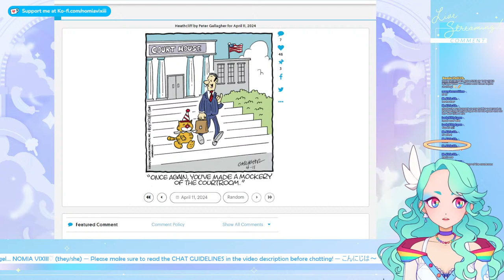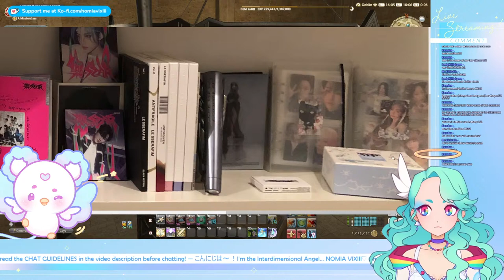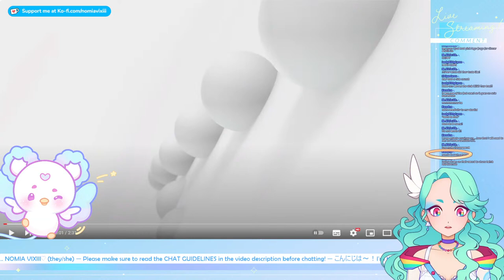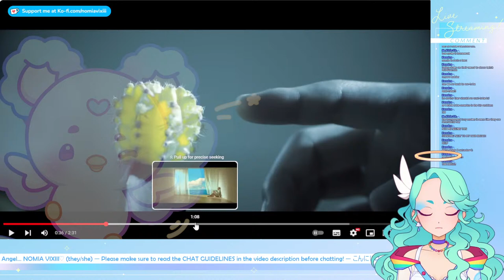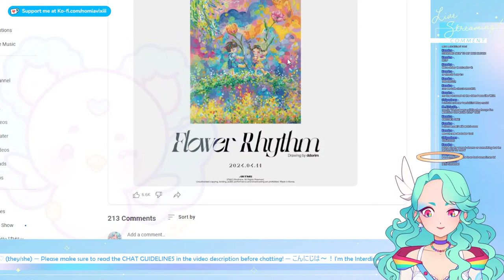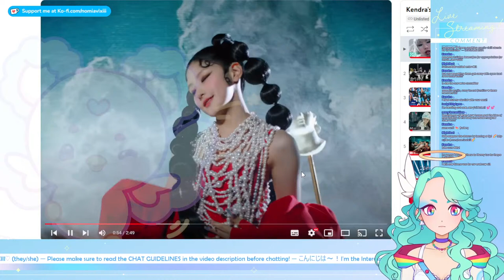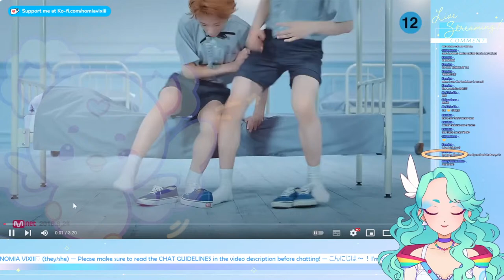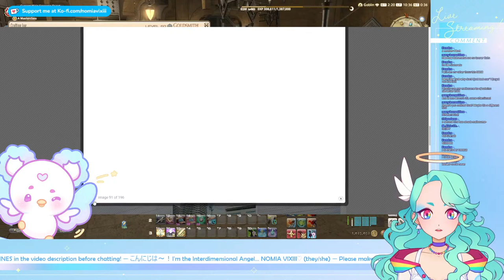dragonsong war??? idk what that is :) lets make some jewellery heehee 【FINAL FANTASY XIV】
【LIVE CHAT GUIDELINES】

1️⃣ This is a fundamentally queer space and it is welcoming to any and all races, cultures, identities and backgrounds. No form of bigotry or otherwise hateful rhetoric will be tolerated.

2️⃣ Minors are heavily discouraged from interacting with the stream. For the safety and comfort of everyone here, anyone found to be under the age of 18 will be banned.

3️⃣ No spamming of any kind. Use common sense for when enough is enough.

4️⃣ Unless brought up by Nomia first, do not discuss any potentially "bummer" topics in chat. This is not the place to vent your feelings and trauma-dumping in particular may result in a ban.

5️⃣ No use of slurs (even reclaimed ones) is permitted, as it is impossible to moderate.

6️⃣ Stay on topic and try not to derail the stream.

7️⃣ You are not entitled to any information regarding Nomia's private life.

8️⃣ No back-seating. Nomia will ask for help if they want it, but otherwise, just let them do what they want.

+PARASOCIALITY+
If you feel safe and comfortable in my streams, that makes me extremely happy, and if you form an attachment to me, that's perfectly fine. However, I trust you to know that we are not actually friends or dating or anything beyond just "streamer" and "chat". Parasocial relationships are not inherently bad, so long as both parties can acknowledge it as such, so I am trusting you to uphold your end of the deal and to take responsibility for your own health and safety online.

【CREDITS】